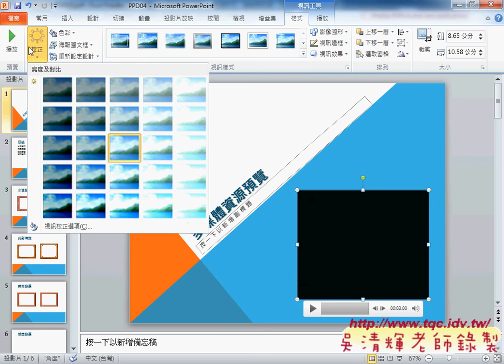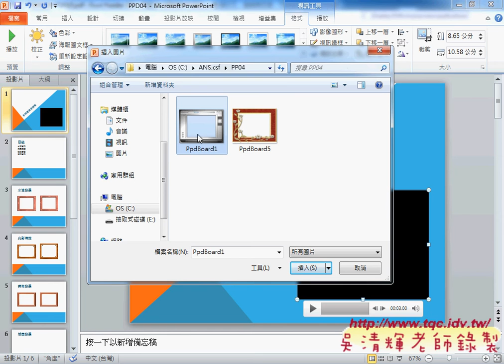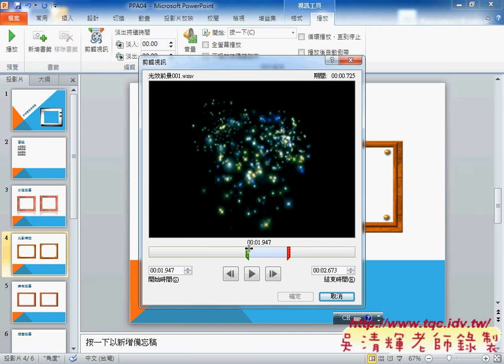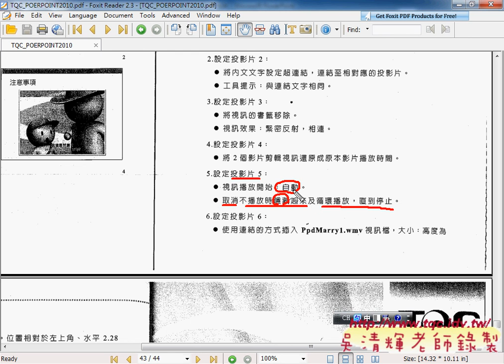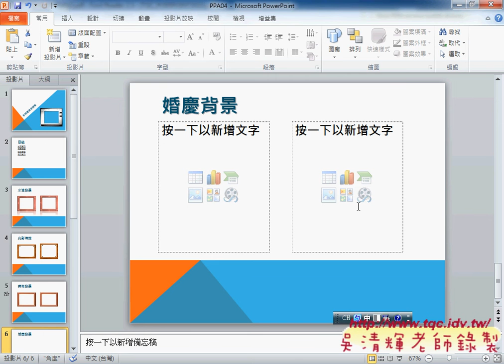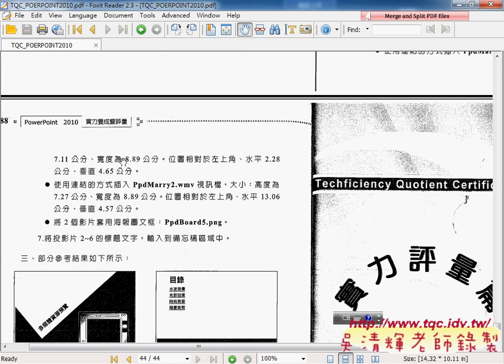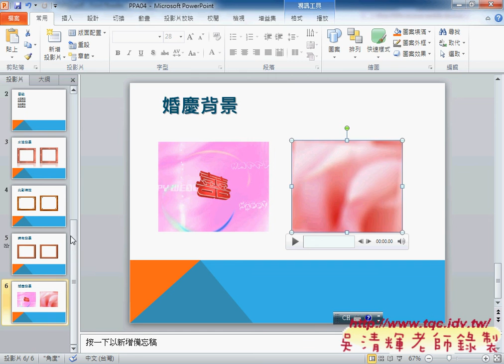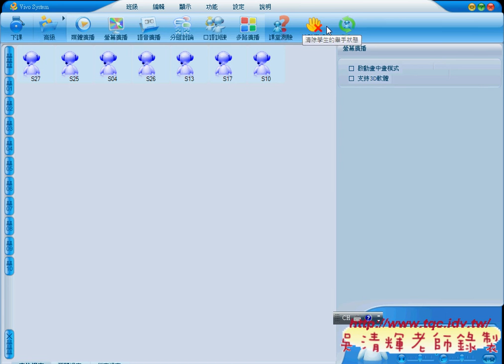410 多媒體資源預覽POWERPOINT2010教學